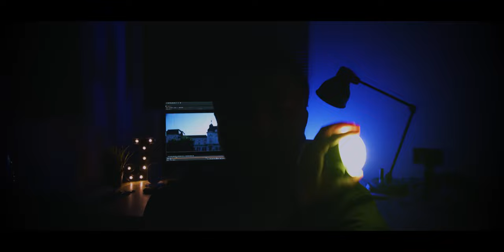【拍片必看】五分钟学会如何利用手机拍大片！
来了来了，大家一直想看如何使用手机拍出大片的教程！五分钟学会！
另外关于本片中使用的优篮子的器材为：优篮子1.55XT手机变形电影镜头/优篮子MT-20碳纤维三脚架/优篮子R66迷你RGB补光灯